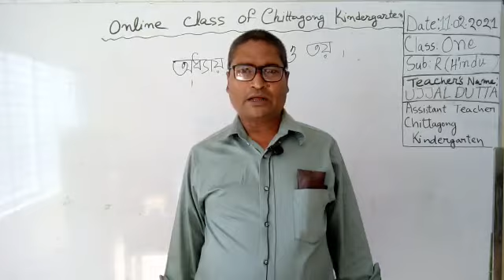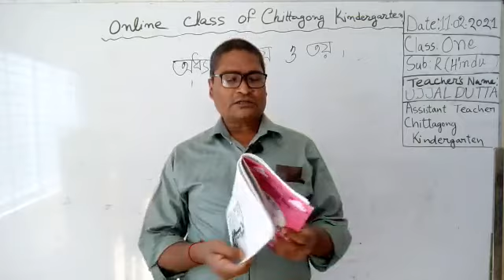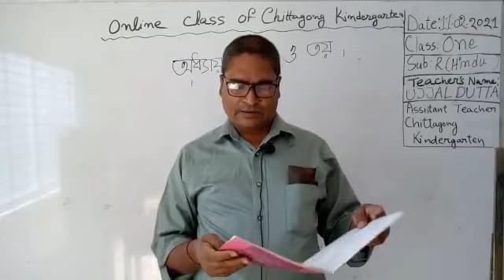11 February' 2021 Class One Hindu Religion